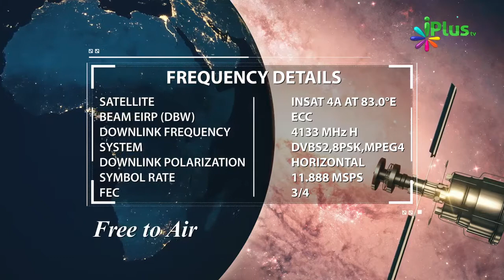Cricket Dekhne Ki Wajah Se Namaz Miss Ho Jaati Hain By Zaid Patel